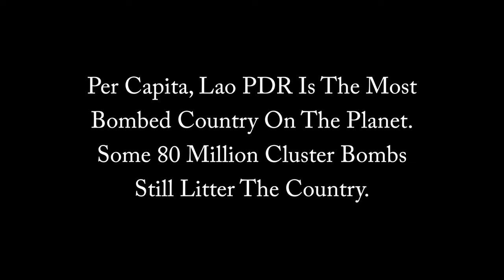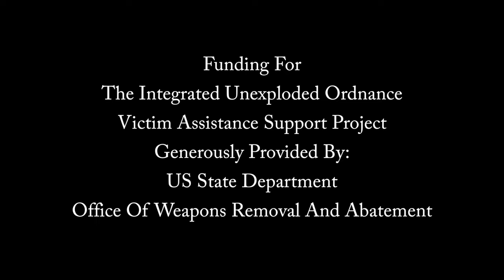Unexploded Ordnance Survivor Peer-to-Peer Project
Through its Victims' Assistance Support Team and War Victims Medical Fund, World Education in Laos provides integrated medical, livelihoods and psycho-social support to Unexploded Ordnance (UXO) accident survivors and their families. This video documents a new peer to peer support program for UXO survivors started by World Education to provide an opportunity for mutual support and shared understanding. While facing significant physical disabilities as a result of their accidents, UXO survivors Teuy and Phongsavat are able to identify practical solutions to successfully go about their daily lives.